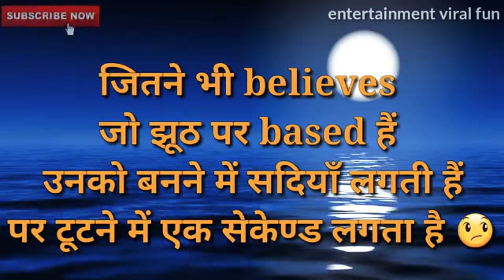Best Whatsapp status